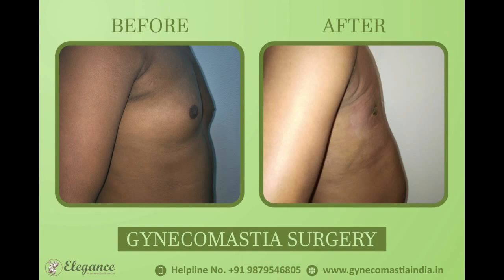Male Boobs Treatment Patient Review in Surat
Gynecomastia is the enlargement of the male breast tissue. It is common in men and boys at various stages of development and in combination with boundary medical conditions. True abnormally refers to enlarged organ tissue rather than fat (adipose) tissue. The presence of fat tissue that appears in the breast is thought to be pseudo-gynecomastia.